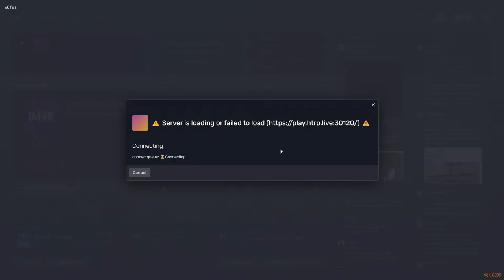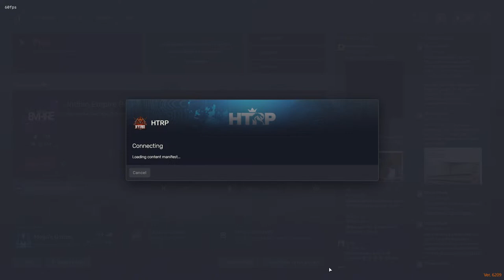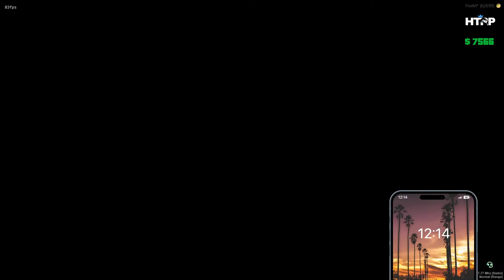T2 HOUSE ROBBERY || DEXTER D'SOUZA || HTRP 3.0 || DAY - 4 || htrp # hydratownroleplay